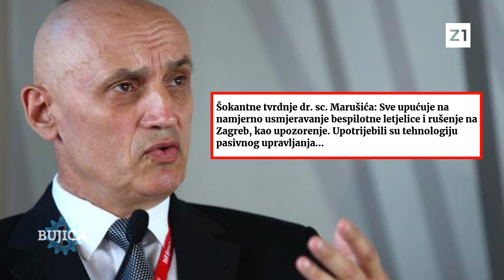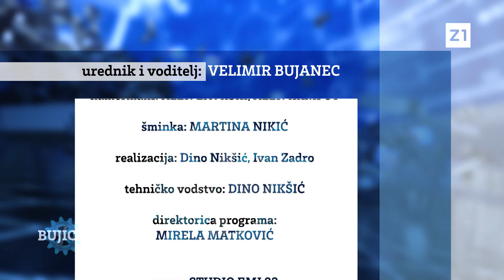BUJICA 11.03.2022. YEVHEN STEPANENKO: “Letjelica je ruska!” ZVONKO ZUBAK: “Zagreb je postao meta!”